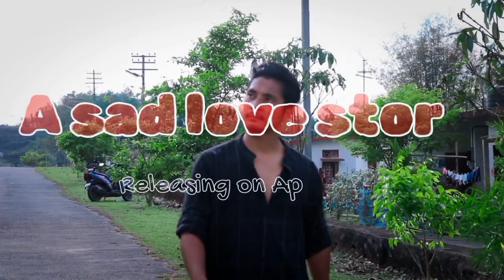Ka•adongna amja | teaser | Wethy | Vivasha Marak Garo short film